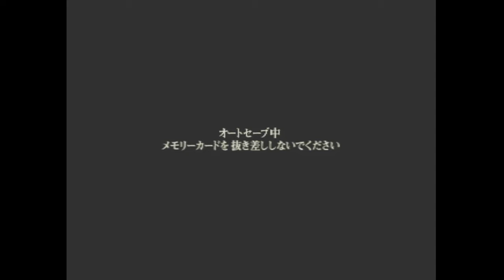Kamen Rider V3 PS1 [Part 5] - Story Mode (V3) Episode 5 -All Routes-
Kamen Rider V3 PS1 [Part 5] - Story Mode (V3) -All Routes-
第5話 蘇る魔女スミロドーン
Episode 5: The Resurection of Witch Smilodon